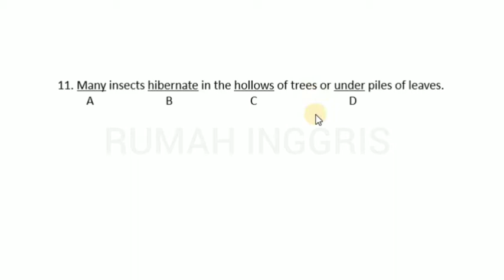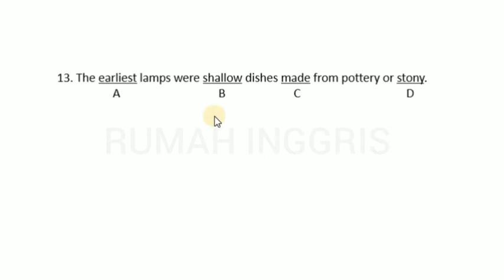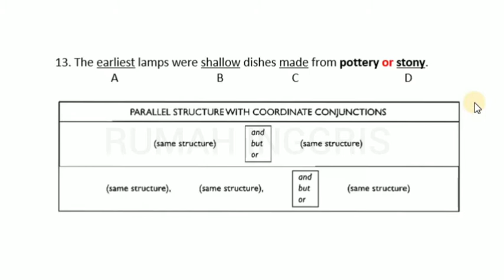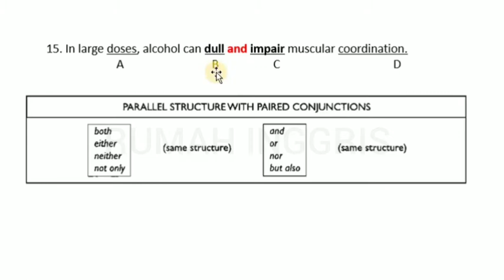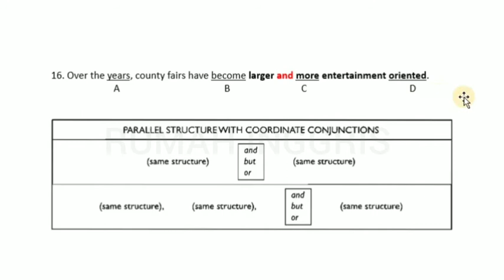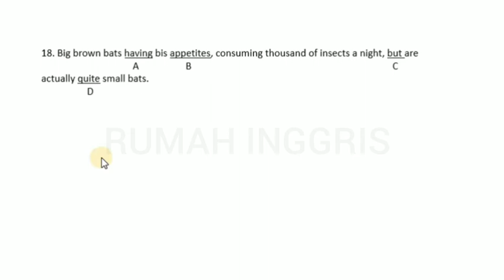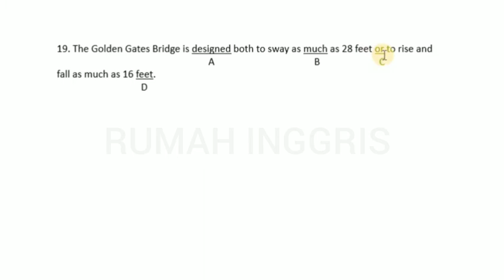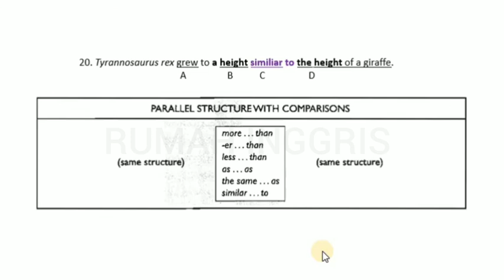PEMBAHASAN SKILL 7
TERAPI TOEFL, TRIK MENJAWAB SOAL KURANG DARI 10 DETIK!

Video ini berisi trik & tips rahasia menguasai skill dalam STRUCTURE for TOEFL dengan mudah dari DASAR. Dalam video ini juga terdapat contoh soal. Untuk bisa menjawab soal-soal structure dan mendapat SKOR TOEFL minimal 500 dalam waktu singkat, kamu harus mempelajari materi ini dirumah satu skill per hari dan lakukan latihan dan tonton video pembahasan dari soal latihan.

Semakin sering menonton video-video ini dan mengerjakan latihan, semakin BESAR KAMU TERANCAM JAGO TOEFL.